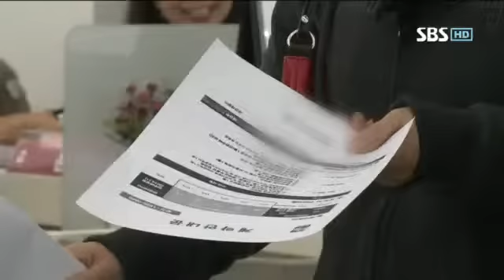내년 상반기 만기 집중..전세대란 오나